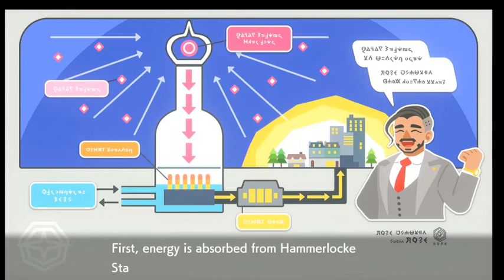Pokémon Sword Episode 12 (Reaching Hammerlocke)